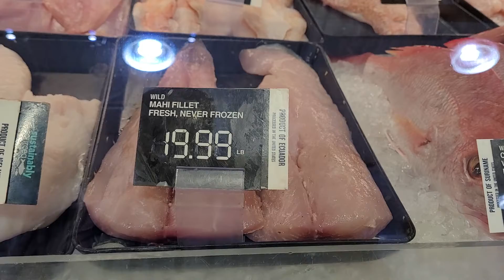Fish at Publix Super Market